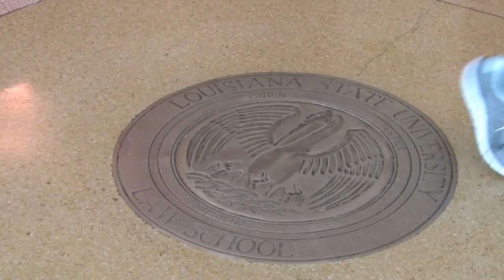LSU Law | Student Profile | Tiffany Bush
One of Tiffany's favorite memories at LSU Law is a champagne toast on the front steps following her first set of exams. During her three years at LSU, the Atlanta native continued to build memories with a summer in Lyon, France, and learning from some of the brightest legal minds in the world -- a program unique to LSU Law.